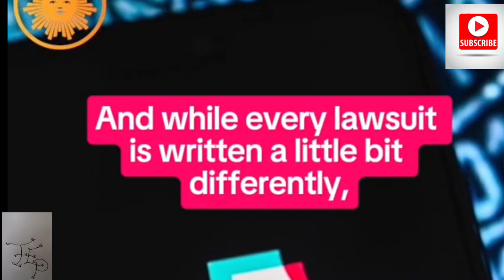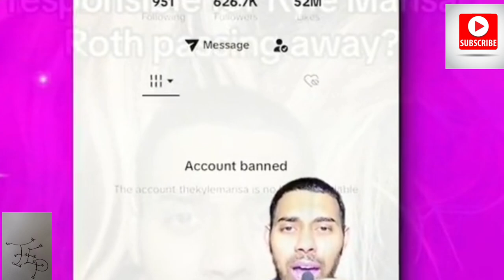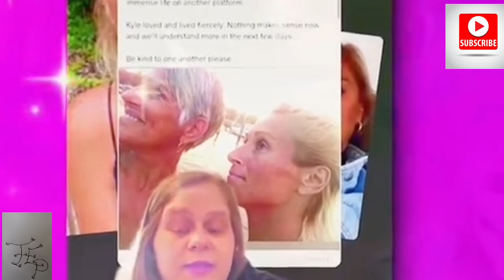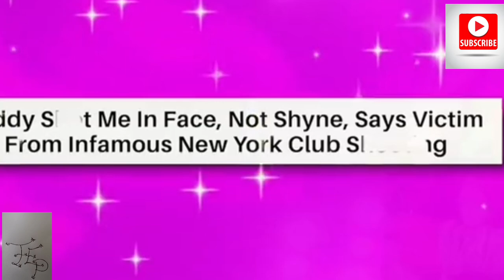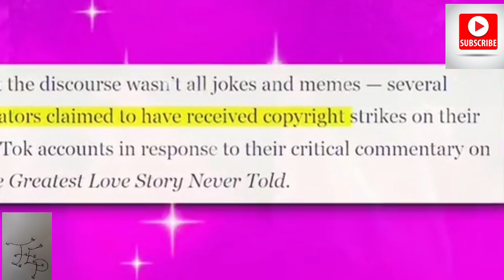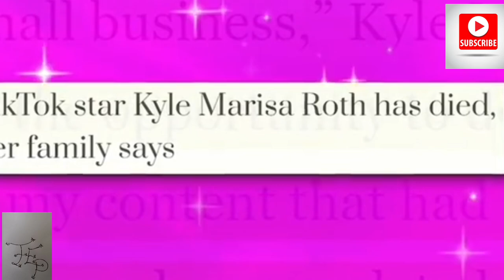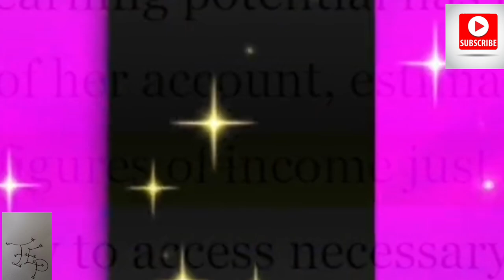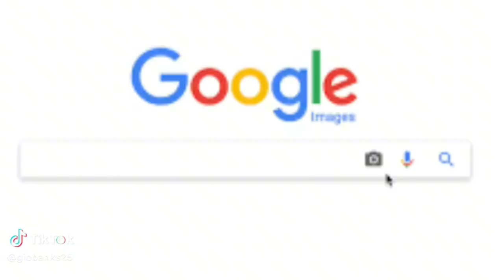13 States Put A Lawsuit On TikTok To Ban Them Going VIRAL🤯Creators Beware!!!!!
We have 13 states thats invested hundreds of millions to ban TikTok and its not looking good already with concerns about young age kids are watching the wrong things and how it affects them in a bad way. Yall gotta tune into this one and let me know what yall think becausde this is big and especially for creators to this hit different. I hope everyone that go hard on there will have another platform to use just incase.Yall gotta check this one out and drop your thoughts in the comments family!!Please hit that subscribe button yall love yall Love yall❤️🤍🩵💚✌️🙏🫡

Ticktok.com/TheAnythingPodcast
Facebook.com/G-Banks
Facebook.com/AnythingWithMotors
Youtube.com/AnythingWithMotors
Youtube.com/TheEverythingPodcast